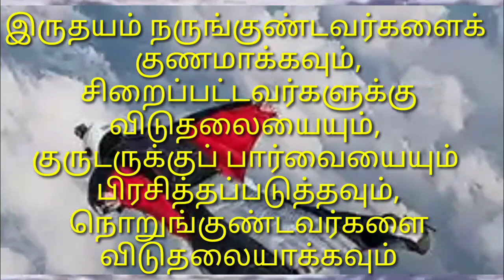கனவு காணலாமா...? || To dream is to dream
இலட்சியத்தின் தன்மைகள்:

1.தனக்கும் தன் வாழ்வுக்கும் அர்த்தமுள்ளதாக இலட்சியம் இருக்க வேண்டும்

2. இலட்சியத்துக்காக தன்னை அர்ப்பணிக்கும் போதும்,  அதை அடையும் போதும் அது தனக்கு நிறைவைத் தருவதாக இருக்க வேண்டும்

 3. நல்ல இலட்சியம் எப்போதும் தன்னலம் கடந்ததாக இருக்கும்.

4.நல்ல இலட்சியம், தனக்கும் சமூகத்திற்கும் எப்போதும் பயன் தருவதாகவே இருக்கும்.

5. இயற்கை சுற்றுச்சூழல் மற்றும் அனைத்து உயிர்களுக்கும் நலன் பயப்பதாக இருக்கும்.